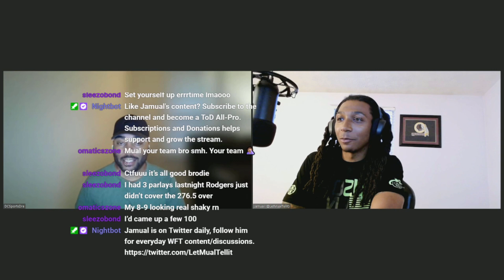Trap or Dive Podcast: Not even close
It's Dre and Mual on this episode of the Trap or Dive Podcast. The Washington Football Team lost 43-21 to the Buffalo Bills last Sunday, the fellas try and navigate through everything that's going wrong with the team right now.

The Trap or Dive Podcast live streams each show - Monday through Thursday's, on Twitch at 7 pm est.